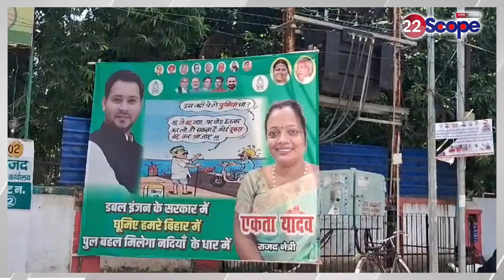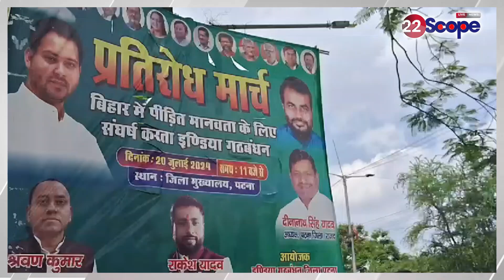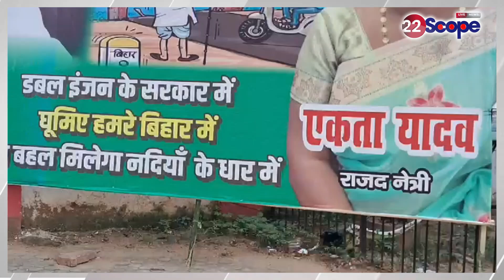बिहार में बढ़ते अपराध को लेकर RJD निकालेगी प्रतिरोध मार्च, महागठबंधन के नेता होंगे शामिल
RJD will take out a protest march against the rising crime in Bihar, leaders of the Grand Alliance will participate

22Scope Live TV | 22 Scope | Hindi News | 22 Scope लाइव

CHANNEL AVAILABLE
JIO TV Channel NO 1475
VI
ROCK TV